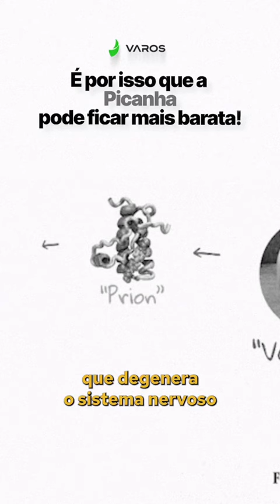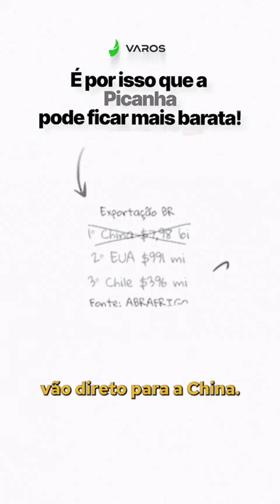E por isso que a Picanha pode ficar mais Barata!